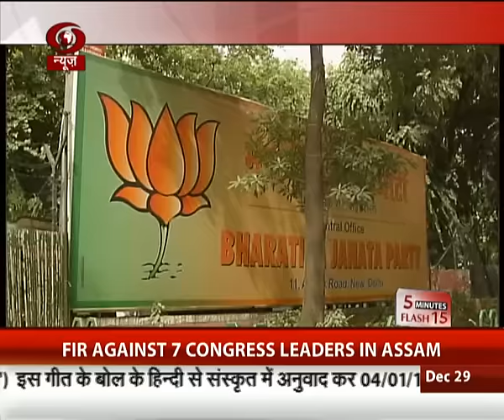Top 15 NEWS in 5 Minutes @ 5 PM